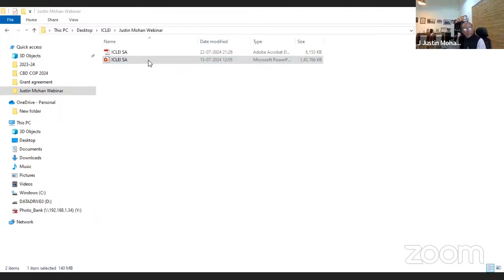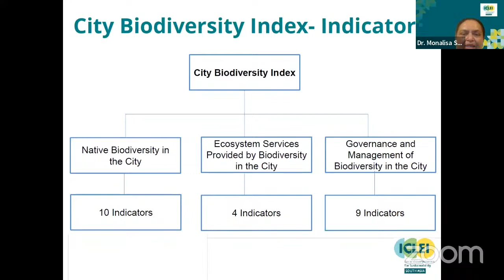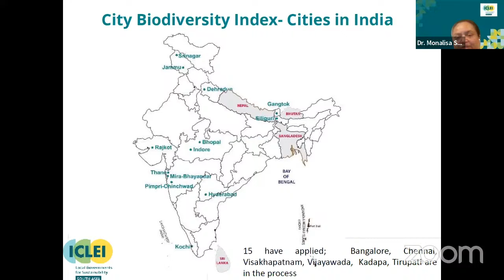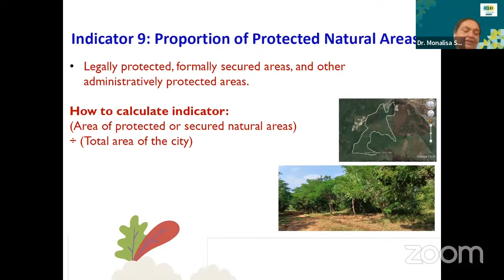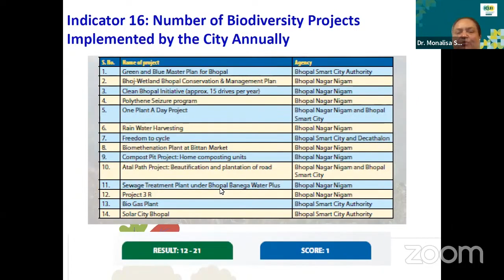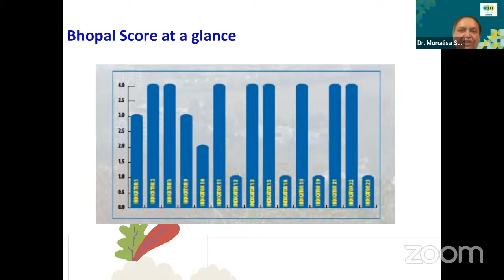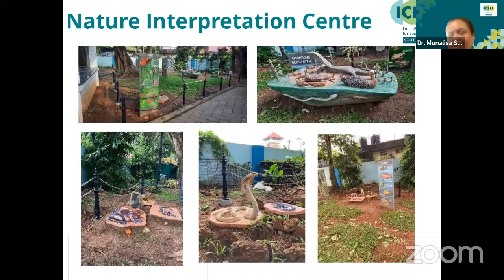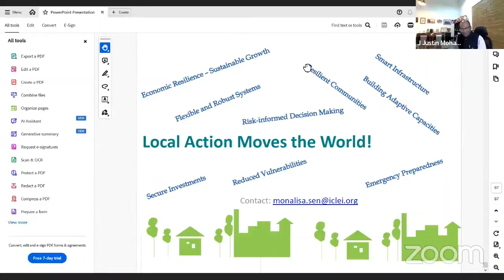A presentation by Dr. Monalisa Sen, Senior Program Coordinator, ICLEI on City Biodiversity Index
A presentation by Dr. Monalisa Sen, Senior Program Coordinator, ICLEI, South Asia on City Biodiversity Index